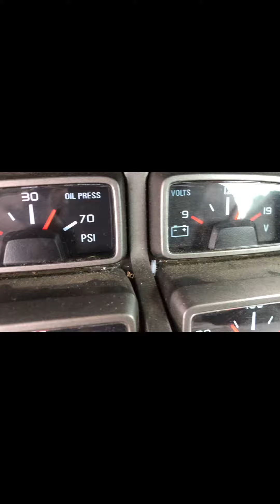Ls3 With a BIG CHOPPING Cam!